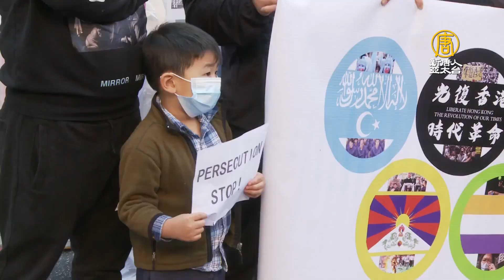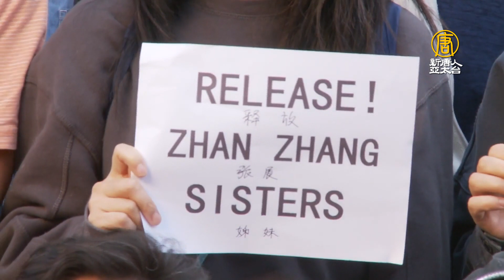國際人權日 洛華人好萊塢集會抵制冬奧